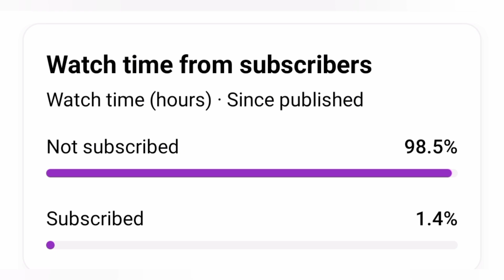Valorant Leaks New Bundle *Spirit* Collection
valor New Bundle Spirit Collection

Judge
Phantom
Operator
Sheriff
Melee